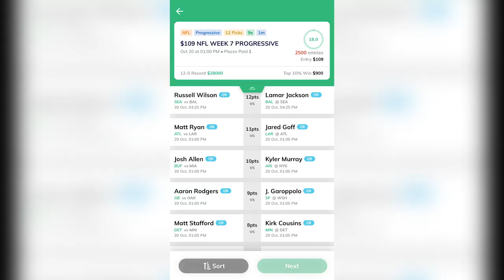NFL WEEK 7 - Will the Rams Make the Playoffs? | Time2Football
In this episode, Hassan Khan talks about the LA Rams and their chances of making the playoffs following their three game losing streak and acquiring Jalen Ramsey, Kenny Young, and Austin Corbett via trades. He also gives out his Hungriest Player of the Week and sends a message to The Checkdown.